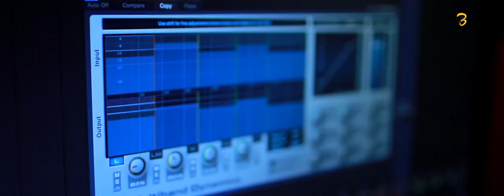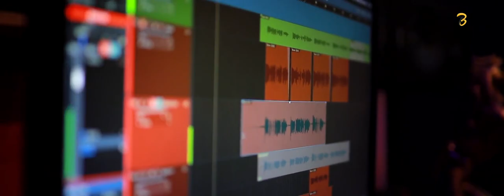| എന്റെ ആറ്റുകാലമ്മ | Devotional Album | Dr Pandalam Balan | | Pongala 2020 | Mayooram Creations |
Mayooram Creations Presents

Album - എന്റെ ആറ്റുകാലമ്മ
DOP - B7
Editing - Renjith
Lyrics  - Vinu Sreelakam
Music & Singer - Dr Pandalam Balan
Flute - Anil Govind
Veena - Soundarajan
Orchestration - Sreerag Suresh
Tabla, Mix & Master - Amachal Suresh
Studio - SKR Studios, Tvm

|| ANTI-PIRACY WARNING ||

This content is Copyrighted to Balan Pandalam . Legal action will be taken against those who violate the copyright of the same